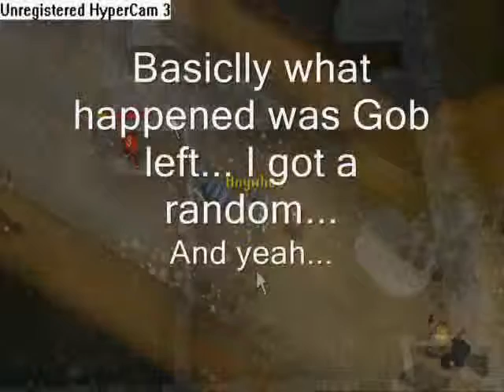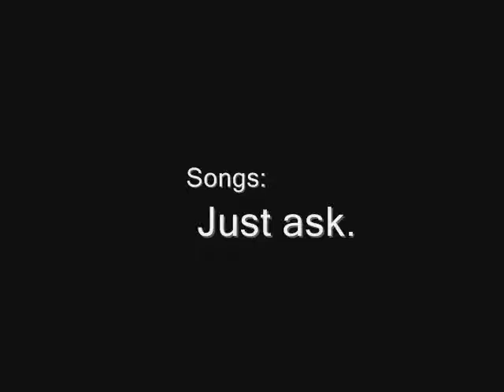Arisos - Hill Giants Event - Part 3 / Good version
Join Arisos!

READ:
I will allow annotations to the video sicne the audio isn't showing. But, You MUST follow orders or I WILL disable them.

             -Time span: Do NOT have it lasting for more than 30 seconds. We will not like to see your note throughout the movie.

           -Length: Do NOT spam the video yelling "I WAS HERE I WAS HERE I WAS HERE" Because really, No one cares. Only have a short message for example.. "Hellz 4 Eva is Awesome"

               -Be nice: Please dont block off someones annotation. It will just cause fights. No one will like that. The video is 9 minutes long. Theres enough room.

Now.. If you have read everything. You may now add an annotation by Copying and Pasting this link into the adress bar.

Thanx.